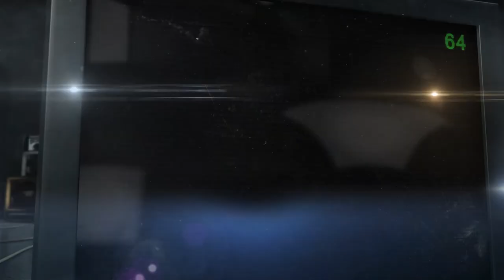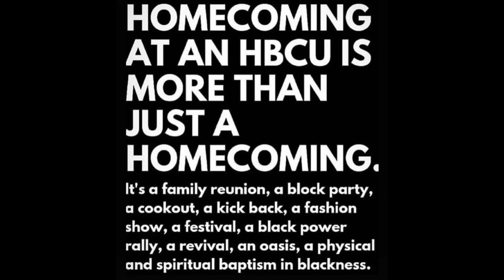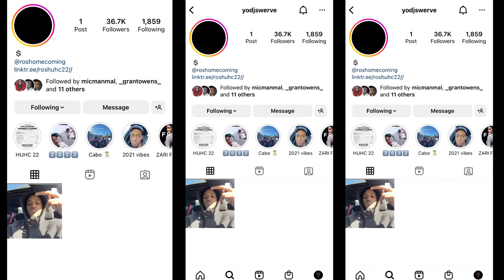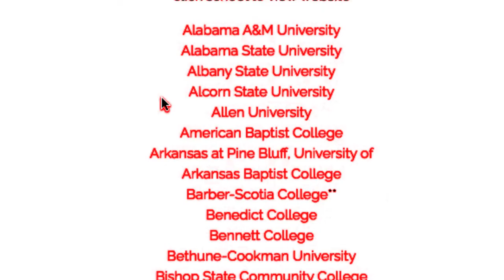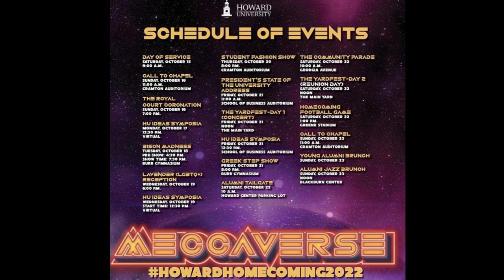Howard University Homecoming The Movie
Proud to present this documentary film named: Howard University Homecoming The Movie 2022

This production showcases the week-long festival that happens annually. This years theme was the Meccaverse.

The Following Events are broadcasted:
- Howard University Bison Madness Pep Rally
- Howard University Fashion Show
- Howard University Step Show
- Howard University Tailgate
- Howard University Marching Band Tunnel 2022
- Howard University Bisonette performance
- Howard University Yardfest 2022
- Howard University Student Party

Yardfest featured performances from : Jacquees, Glorilla, Flo Milli and many more